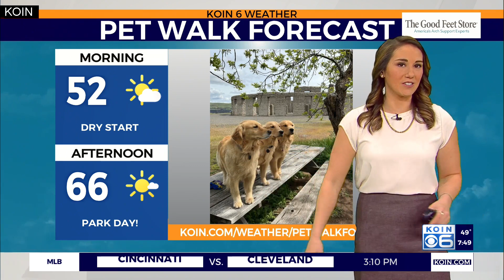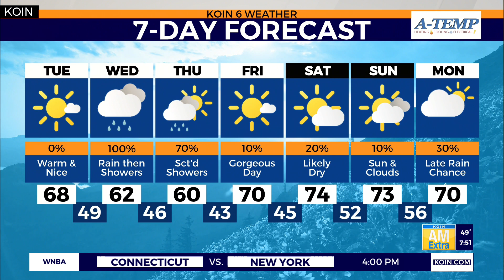Weather forecast: Pleasant day of temps before the rain returns Wednesday.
KOIN Weather